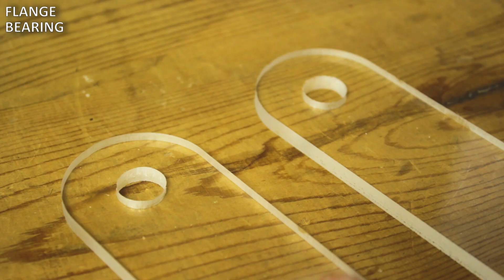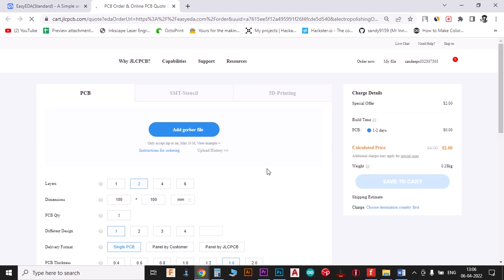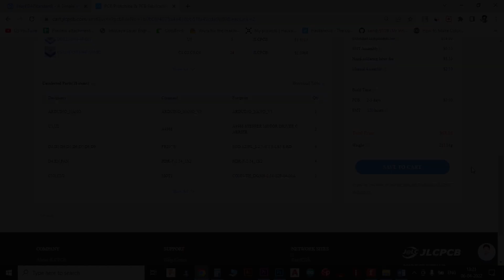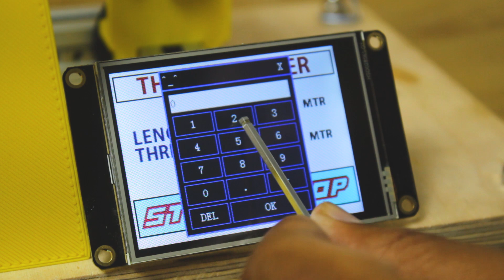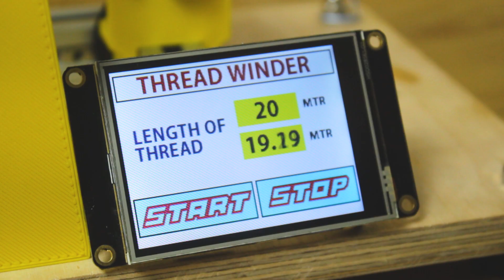DIY Arduino based Thread winding Machine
Hello friends in this video I have made a automatic thread winding machine using Arduino, 775 DC motor used to run the spool and stepper motor is used to slide thread guide mechanism.
I have also used one rotary encoder to calculate the length of thread wind to the spool I have used one Nextion HMI from where User can give Input like how long thread need to be wind on spool in meter. after winding that exact length of thread on spool both motor will stop automatically.